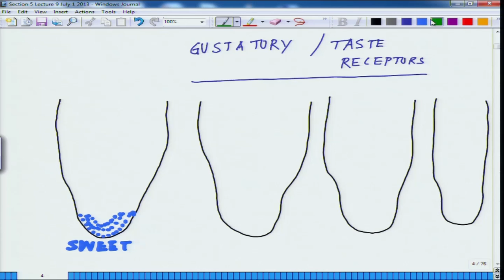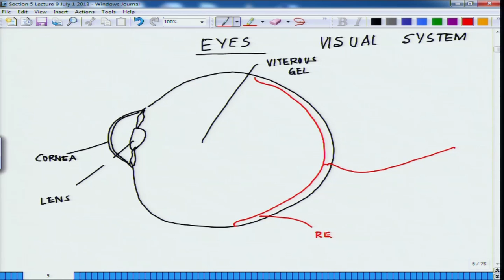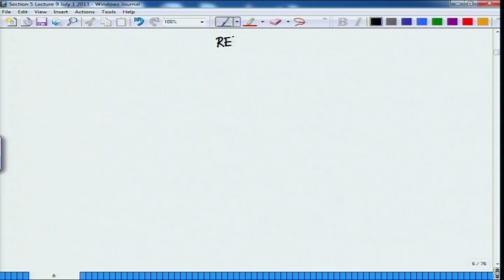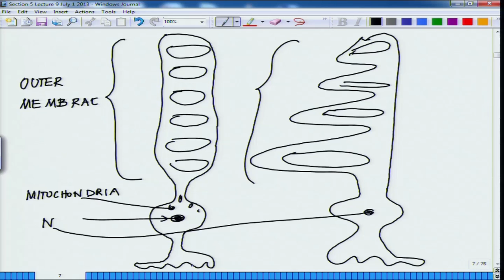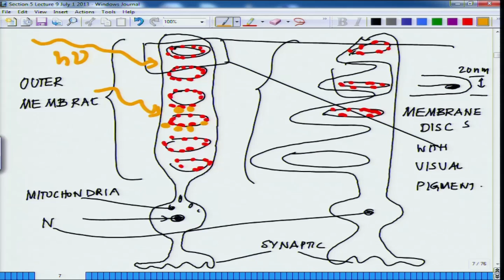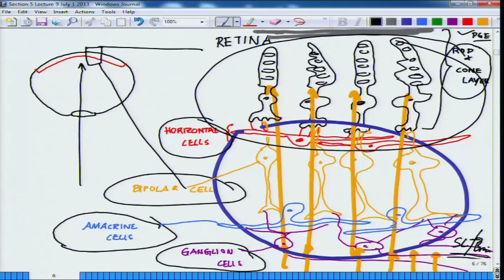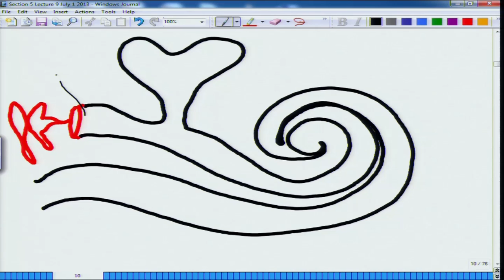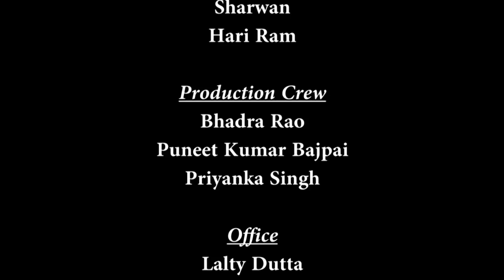Mod-01 Lec-18 Animal Physiology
Animal Physiology by Prof. Mainak Das,Department of Biotechnology,IIT Kanpur.For more details on NPTEL